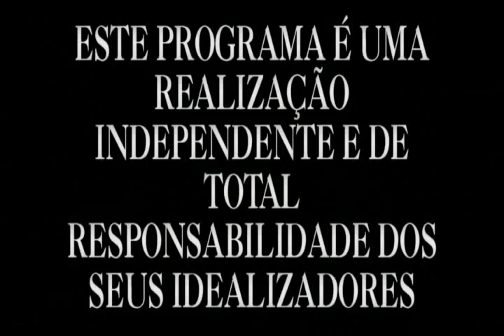Pr Daniel prog 00758 08 12 SEGUNDA 15,06